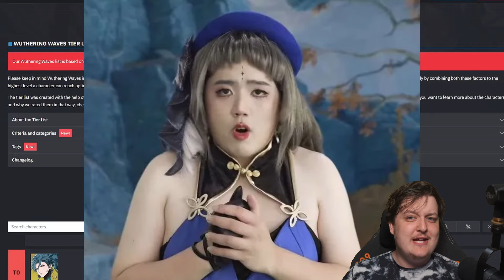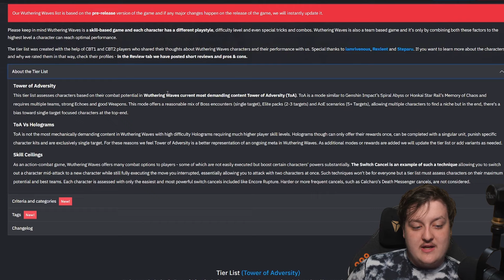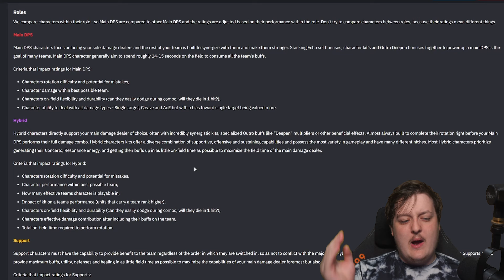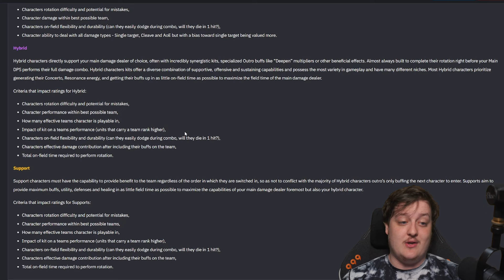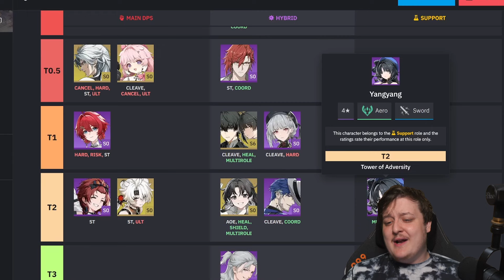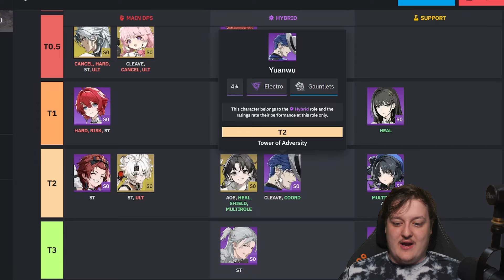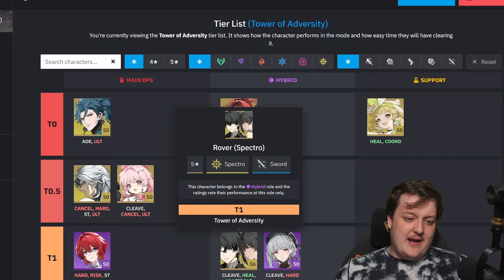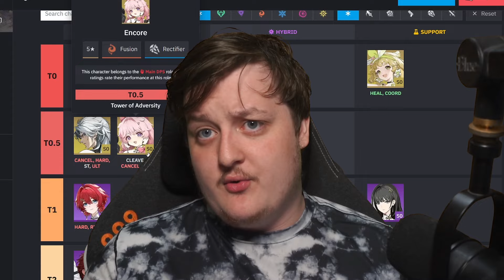Prydwyn's BEST Tier List YET ?! | Wuthering Waves 1.0 Tier List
Today we will be going over the NEW Prydwen 1.0 Wuthering waves Tier List and i will be giving my thoughts on the criteria and ratings of each Character and telling you where i think they belong

just be F2P i guess

0:00 - Intro TO our NEW WUTHERING WAVES Tier list
0:39 - Criteria and such (yappfest, skip if you dont care)
8:09 - THE TIER LIST

PC BUILD:
MOTHERBOARD: aorus B550
CPU:ryzen 7 5700X
GPU:Nvidia Gforce 3070 TI
PSU:corsair 750 80 plus gold
RAM:corsair 32 gb 3600mhz
MEMORY:Samsung ssd 970 evo plus 250 gb,